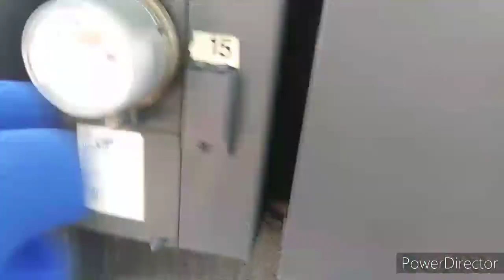SonicFan2020 the movie/ TheAmazingSonicShow Scene